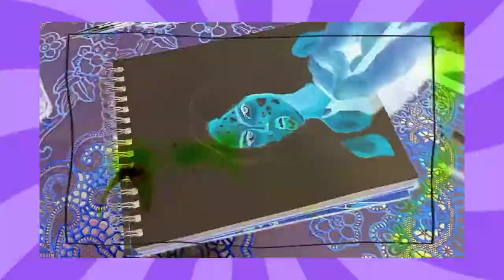SOUR -Olivia Rodrigo | Paint with me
song @oliviga rodrigo.